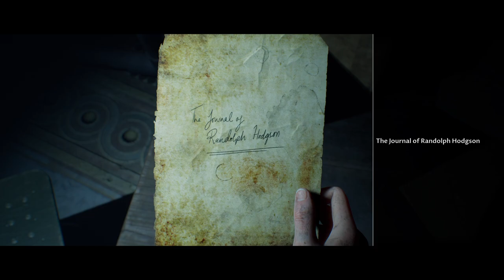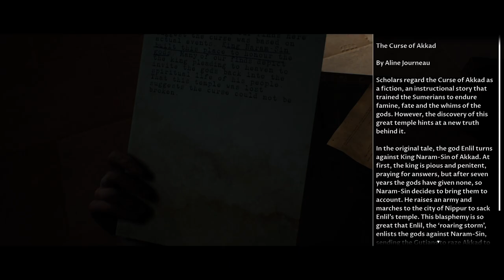HOUSE OF ASHES (THE DARK PICTURES) PS5 GAMEPLAY PART 3 - RACHEL